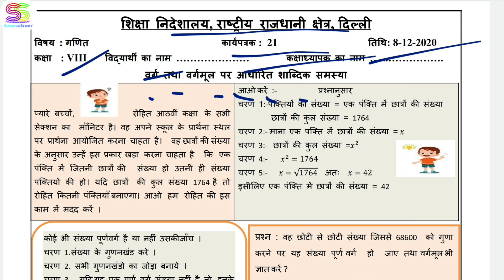Worksheet no. 21 ONLY ANSWERS Date 08-DEC-2020 Class 8 th Sub :- MATHEMATICS (HINDI MEDIUM)